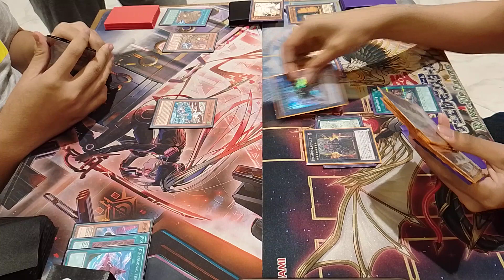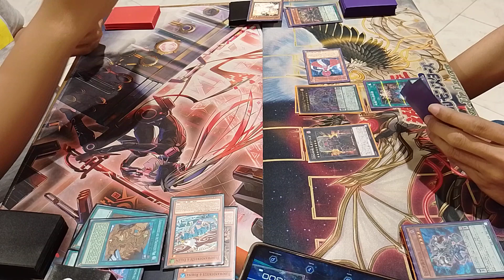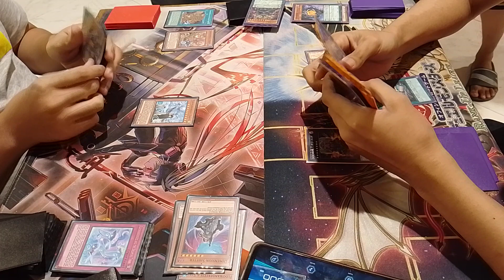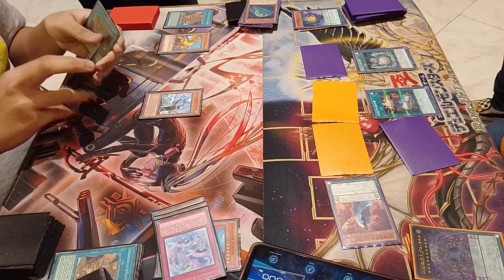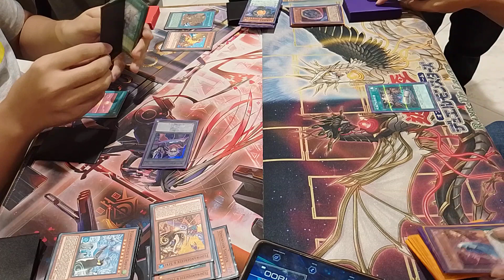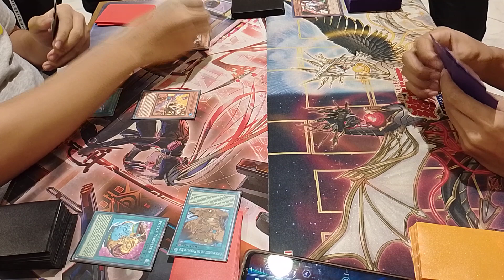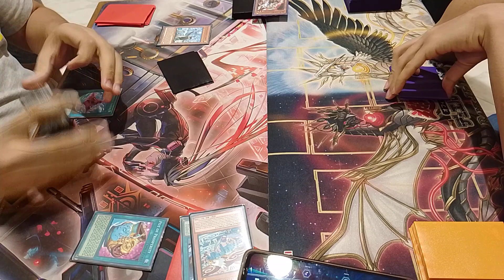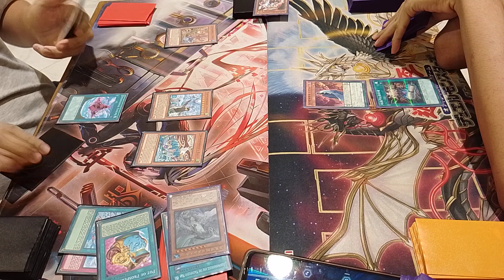Yu-Gi-Oh! - Floowandereeze vs D/D/D | Kai-Duelists Battle Frontier | OCG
Louise Almanzor (D/D/D) vs Justine Dela Peña (Floowandereeze)